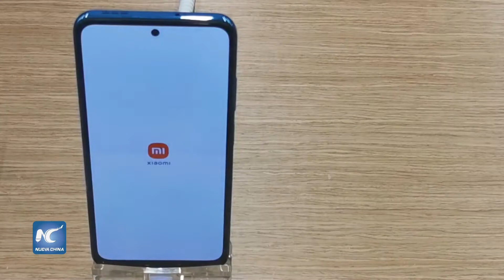Xiaomi abre tienda número 15 en Colombia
En el centro comercial Multiplaza, en el occidente de Bogotá, quedó ubicada la tienda número 15 de la marca de tecnología china Xiaomi, que ha registrado cifras récord durante su expansión en Colombia.